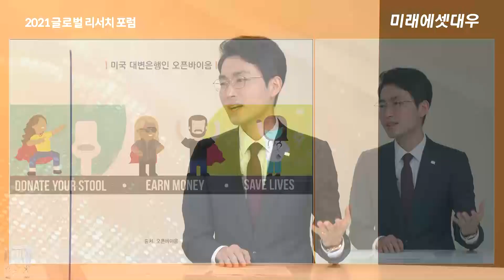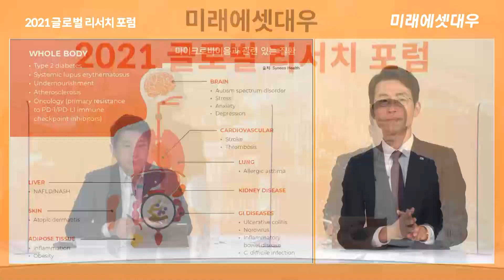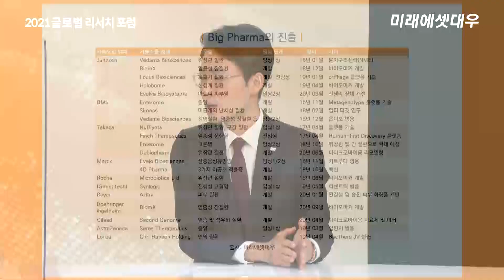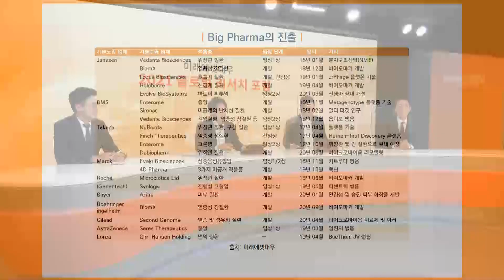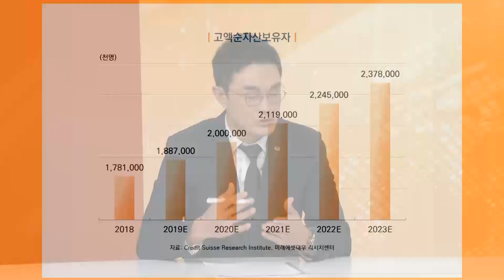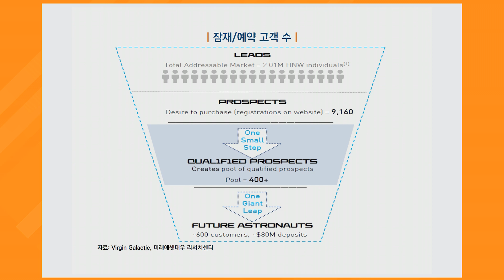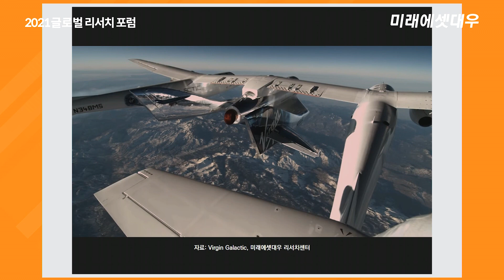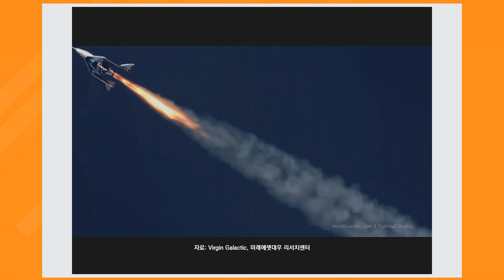Part 3-3. 똥 vs 우주! 어머 이건 사야해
※ 본 영상은 미래에셋대우가 발행한 동영상보고서 및 서면보고서에 기반하였습니다.
※ 본 영상에서 사용된 조사분석자료는 당사의 리서치센터가 신뢰할 수 있는 자료 및 정보로부터 얻은 것이나, 당사가 그 정확성이나 완전성을 보장 할 수 없으므로 투자자 자신의 판단과 책임하에 종목 선택이나 투자시기에 대한 최종 결정을 하시기 바랍니다.
따라서 본 조사분석자료는 어떠한 경우에도 고객의 증권투자 결과에 대한 법적 책임소재의 증빙자료로 사용 될 수 없습니다.
※ 본 영상에 사용된 조사분석자료는 당사 홈페이지 에서 열람 가능합니다.
※ 본 영상물은 투자정보 등 대외 제공에 대한 당사의 내부통제기준을 준수하고 있습니다.